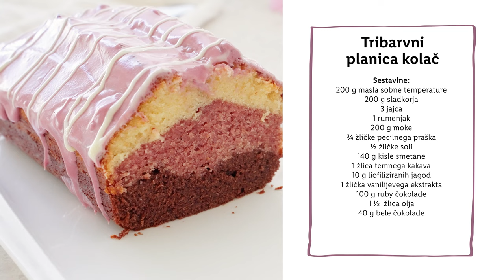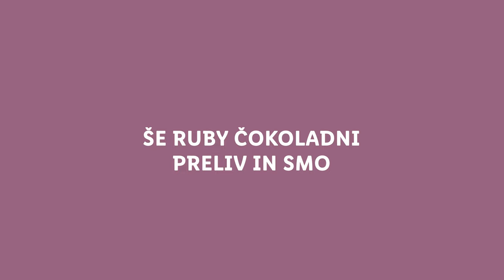Sladka akademija s Sašem: Tribarvni planica kolač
Sašo je legendarni sladoled Planica, spremenil kar v kolač. 😋 Kaj pa imaš ti raje – sladoled ali kolače? 👇

SESTAVINE:
- 200 g masla sobne temperature
- 200 g sladkorja
- 3 jajca
- 1 rumenjak
- 200 g moke
- ¾ žličke pecilnega praška
- ½ žličke soli
- 140 g kisle smetane
- 1 žlica temnega kakava
- 10 g liofiliziranih jagod
- 1 žlička vanilijevega ekstrakta
- 100 g ruby čokolade
- 1 ½  žlica olja
- 40 g bele čokolade

POSTOPEK:
Pečico segrejemo na 175 °C in pripravimo pekač 20 x 12 cm. Pekač premažemo z maslom in obložimo s papirjem za peko.
V skledo mešalnika damo 200 g masla sobne temperature, narezanega na kocke.
Uporabimo lopatasti nastavek in stepamo maslo 1 minuto do kremaste teksture.
Dodamo 200 g sladkorja in stepamo 2-3 minute, do svetle in kremaste mase.
Sedaj postopoma dodamo 3 jajca in en rumenjak. Ko je prvo jajce umešano, dodamo drugega in tako naprej.
V ločeno skledo presejemo 200 g moke, ¾ žličke pecilnega masla in ½ žličke soli.
K masleni masi dodamo polovico suhih sestavin in dobro premešamo.
Med nežnim mešanjem dodamo 140 g kisle smetane sobne temperature in zaključimo s preostalo polovico suhih sestavin.
Mešamo le toliko časa, da dobimo enotno maso za biskvit.
Maso za biskvit stehtamo (približno 880 g) in jo razdelimo med tri sklede na 3 enako težke dele (približno 290 g).
 V prvo skledo primešamo 1 žlico temnega kakava, v drugo skledo primešamo 10 g zmleti liofiliziranih jagod in v tretjo primešamo 1 žličko vanilijevega ekstrakta.
V pripravljen pekač sprva nažličkamo čokoladno plast biskvita in jo enakomerno razmažemo. Čez položimo plast jagodnega biskvita in zaključimo z vanilijevo plastjo.
Kolač pečemo 40- 45 minut pri 175 °C na sredini in brez ventilacije. Kolač je pečen, ko iz sredice izvlečemo čist zobotrebec.
Pečen kolač ohladimo na sobno temperaturo nato ga vzamemo iz pekača.
Nad vodno kopeljo ali mikrovalovni pečici stopimo 100 g ruby čokolade in jo zmešamo z žlico olja.
Postopek taljenja ponovimo za 40 g bele čokolade, ki jo zmešamo z žličko olja.
Površino kolača prelijemo z ruby čokolado in čez narišemo bele črte z belo čokolado.
Pred razrezom kolača počakamo, da se čokolada strdi. Kolač hranimo zavitega v folijo na hladnem 4-5 dni.

0:00 Uvod
0:45 Biskvit
2:37 Tri plasti
3:57 Peka
5:31 Preliv
6:17 End screen